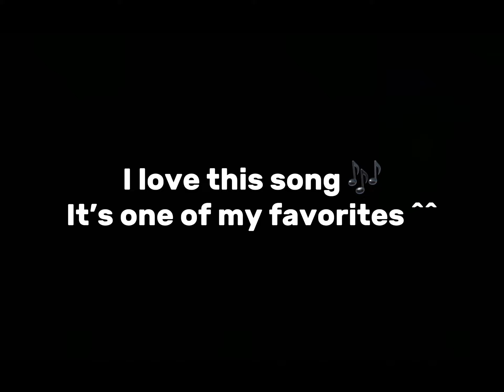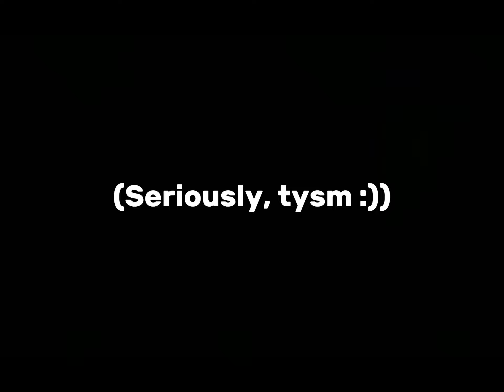A note… | Bakugo angst | MHA | ! Spoiler !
The note that Bakugo read was Deku’s note to him when he left U.A (that’s the same case with everyone in class 1A as well) 👍